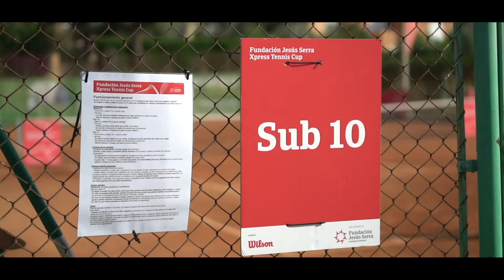2019 05 12 Gran Final del Xpress Tennis Cup Valencia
Un pequeño resumen de lo que dio de sí la Gran Final del Xpress Tennis Cup en Valencia.